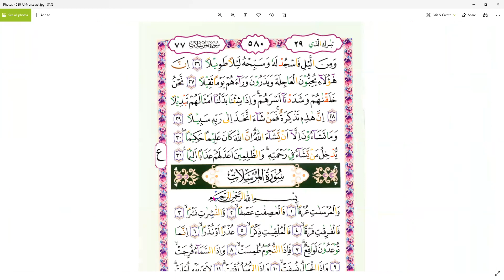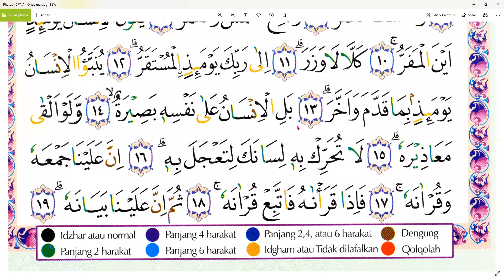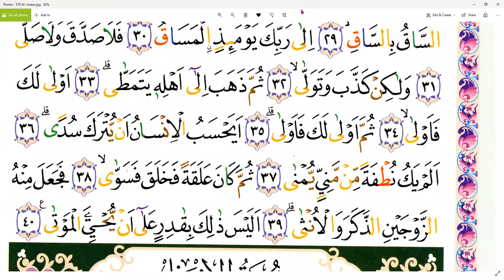SURART AL- INSAN AYAT 18 - BAPAK MANTO - TANGGERANG